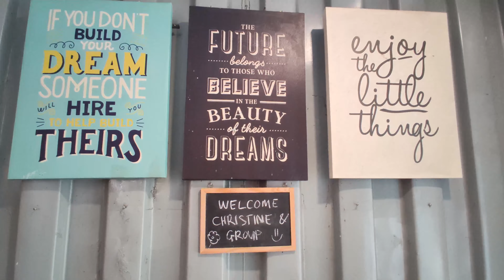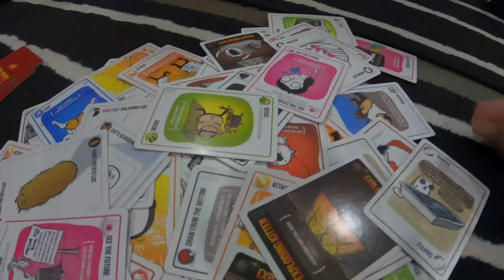An Escape to Hulu Langat | EDventures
One awesome retreat before the lockdown. An escape to Hulu Langat -  Sungai Gabai Waterfall and Beringin Cabin. With schoolmates and love ones. Stay safe, stay healthy, stay blessed. To more EDventures !